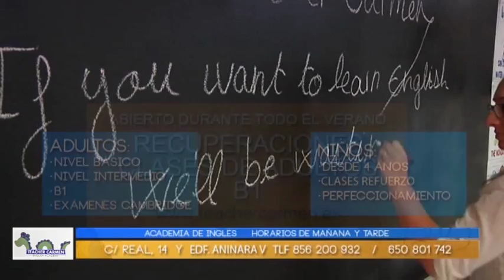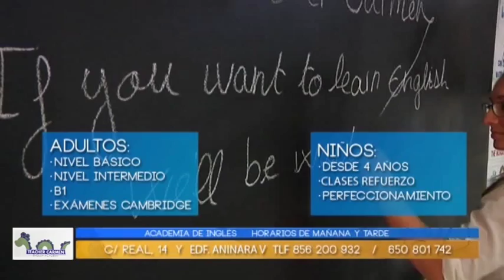ARREJUNTADOS NICKOLS - 5 de Noviembre de 2015